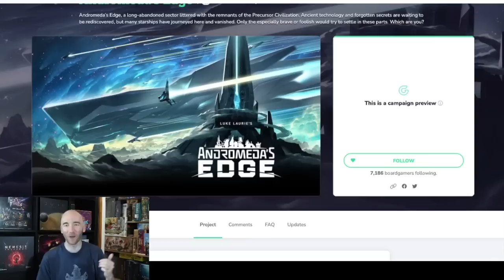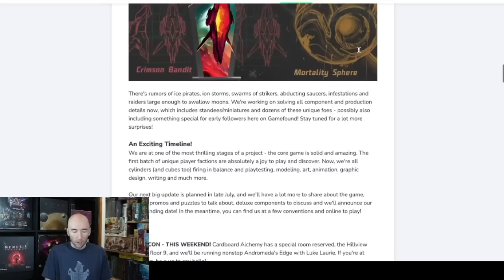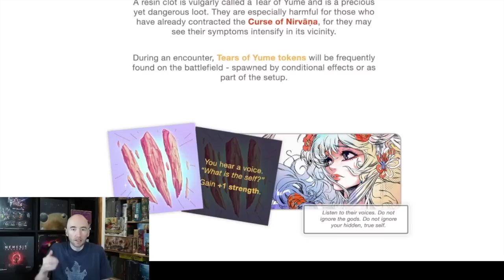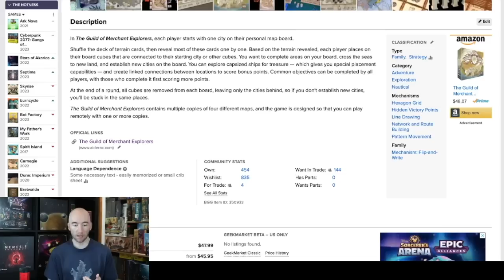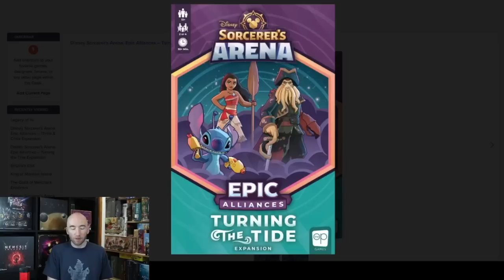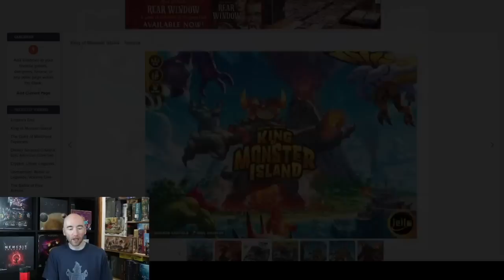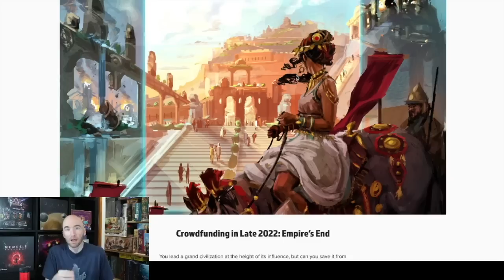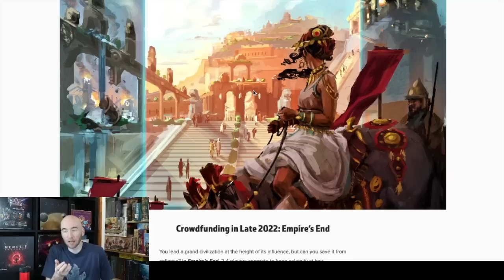Top 7 Upcoming Can't Miss Games Second Half 2022!!!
This is the list of games that I think you should know about coming up in the (Near-ish) future. Beware and I apologize though, the audio is a little less than par at the beginning.

Time Stamp:
00:00 -  Apologies for early audio (It gets better don't worry!!)
00:54 - Eldervale in Space!!
03:39 - Putting the Sanko into the Q4
06:33 - Yu Yu Garphill
07:54 - AUDIO IS BACK!!
08:49 - Guild Members Extraordinaire
11:37 - Better than Unmatched
13:21 - Most Anticipated Retail Game of 2022
15:47 - The End of An Empire (No, not that Empire)
17:34 - Final Thoughts